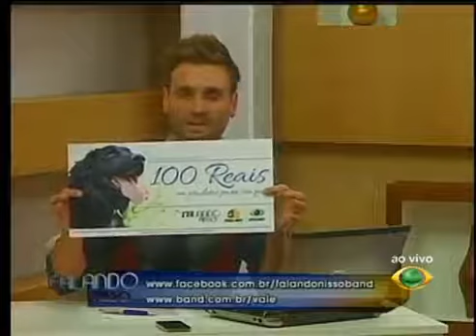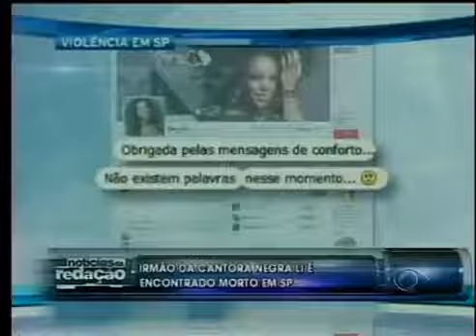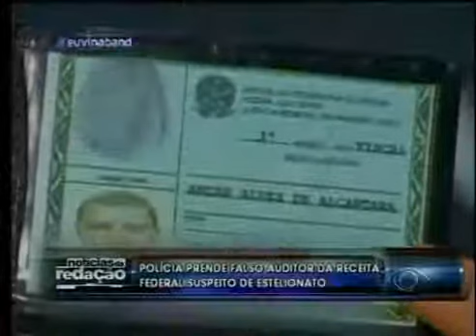FALANDO NISSO 14 04 2014 PARTE 01 1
Confira a primeira parte da entrevista da Dra. Gilka Barbosa, cirurgiã plástica da Santa Casa e responsável pela Unidade de Tratamento de Queimaduras do hospital, ao programa Falando Nisso, da TV Band Vale.